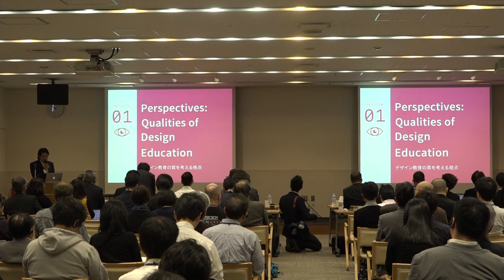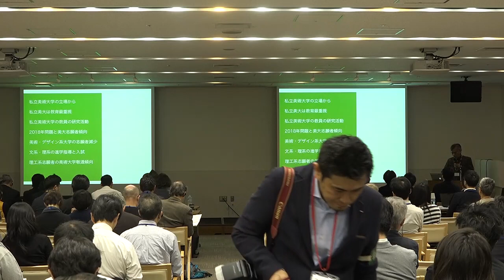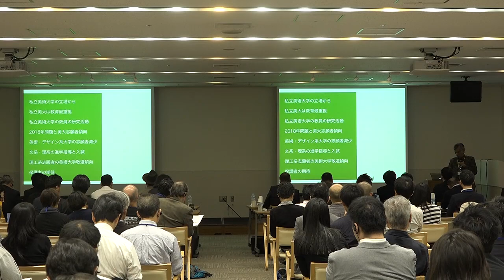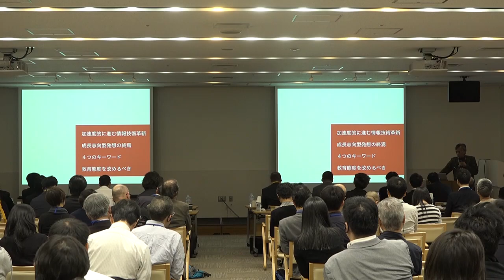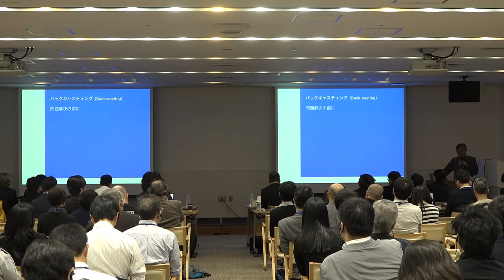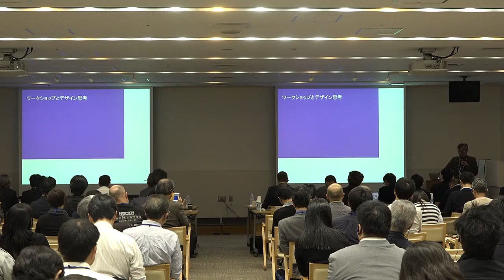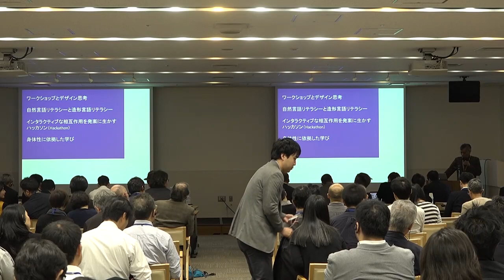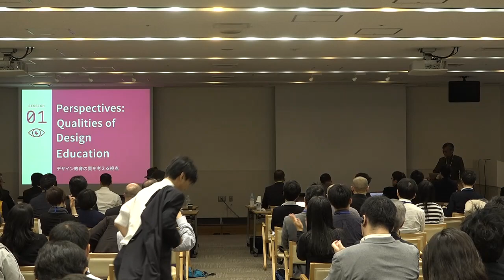3.【Session 1. Perspectives: Qualities of Design Education /Int. Symposium on QA in Design ed.】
講演タイトル：Towards the “Creative Leadership”/クリエイティブ・リーダーシップへ

Tadanori NAGASAWA [Musashino Art University, President]
長澤 忠徳(武蔵野美術大学 学長)

International Symposium on Quality Assurance in Design Education
～デザイン教育の質保証国際シンポジウム～
【Session 1】Perspectives: Qualities of Design Education/デザイン教育の質を考える視点

場所：電気ビル共創館3F カンファレンスA(福岡市中央区渡辺通2-1-82)
共催：九州大学大学院芸術工学研究院、九州大学未来デザイン学センター
後援：公益財団法人 日本デザイン振興会

Date & Time：Saturday, 21 October 2017, 9 : 30～18 : 15
Venue：Conference Room-A, 3F Denki bldg. Kyosokan
2-1-82, Watanabe-Dori,Chuo-Ku,Fukuoka
Organized by：Faculty of Design Kyushu University, Center for Designed Futures of Kyushu University
Supported by：Japan Institute of Design Promotion

撮影：レクラブ
編集：九州大学附属図書館付設教材開発センター

Recorded by：Rec-lab
Edited by：Innovation Center for Educational Resource (ICER), Kyushu University Library